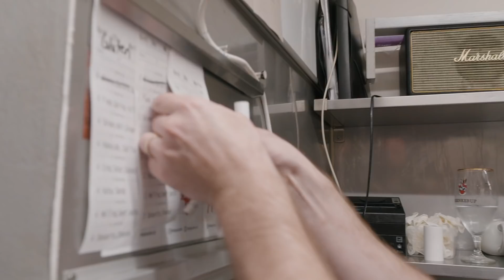20-RETTERS MENU & SIDSTE SERVICE PÅ NØRREBRO | KOKKEVLOG S02 E02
Her kommer episode 2 af vores dokumentarserie. Vi skal finde den perfekte fiskeret til menukortet, og dagen efter har vi den helt store generalprøve, nemlig en 20-retters tasting menu for vores stamgæster. Det er vores sidste service nogensinde på den gamle Feed Bistro, og vi skal teste hele det nye menukort. Som altid kører det i højt tempo og er ikke uden udfordringer.

Jeg tager jer med bag kulisserne, hele vejen fra nedlukningen af den "lille" Feed til genåbningen af den nye store Feed. Der skal træffes mange vigtige valg, ansættes personale, udvikles menu, indrettes og en masse andet - og tiden er i mod os. Jeg håber I vil følge med i denne personlige rejse.

Emptyhead Production
Foto og tilrettelagt af Anders Dall Berthelsen
Klip: Magnus Kirk